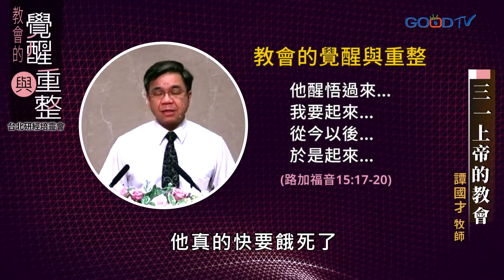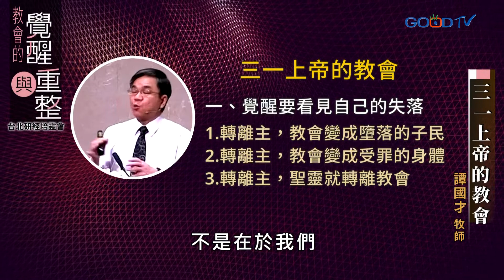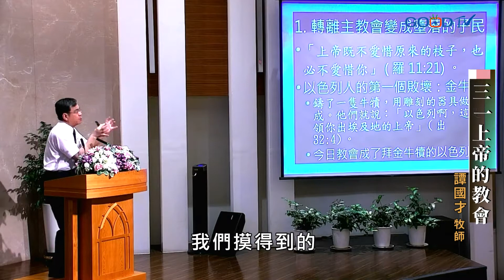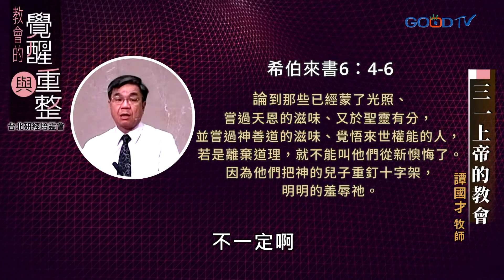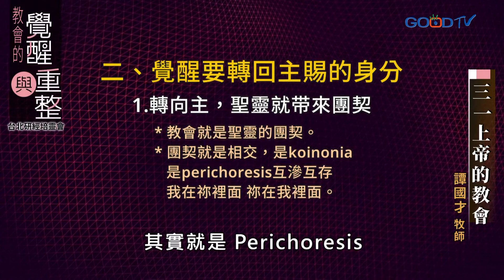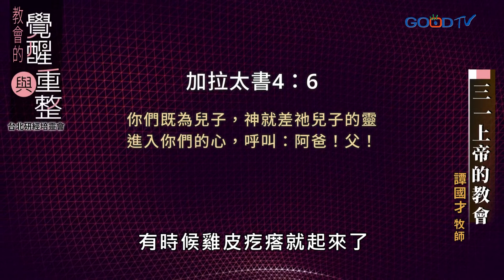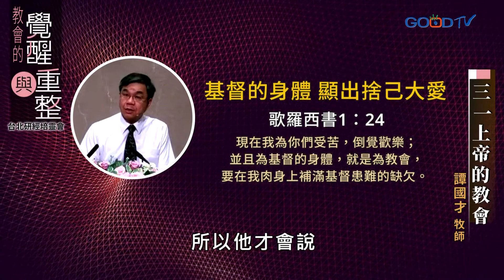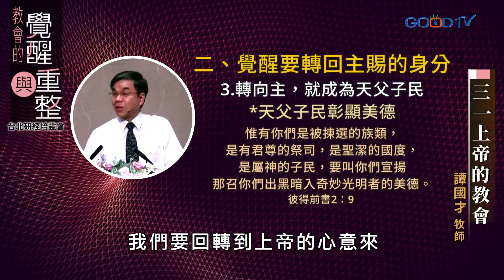【台北研經培靈會】三一上帝的教會│教會的覺醒與重整 譚國才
由譚國才牧師主講《三一上帝的教會》，提醒會友在見證中經歷主愛。
一、覺醒要看見自己的失落：
1.轉離主，教會變成墮落的子民。2.轉離主，教會變成受罪的身體。3.轉離主，聖靈就轉離教會。
二、覺醒要轉回主賜的身分：
1.轉向主，聖靈就带來團契。2.轉向主，就成為基督身體。3.轉向主，就成為天父子民。
譚國才牧師藉由人與教會行為，探討神與人的終極關係。